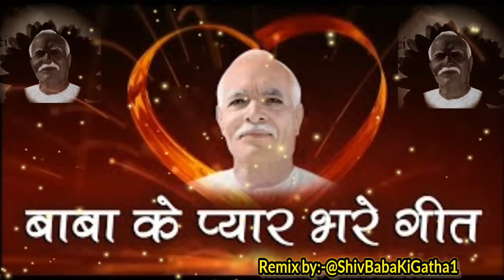||घर की शांति के लिए जरूर सुने ये चमत्कारी शिव बाबा के सुंदर गीत||New Nonstop Meditation Songs||bk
baba ke geet
baba ke pyar ke geet
best baba songs
best bk meditation songs
best bk songs
best madhuban meditation songs
bk
bk meditation
bk meditation songs
bk nonstop songs
bk songs
brahmakumaris music godlywood
brahmakumaris songs
hindi songs
hit brahmakumaris songs
meditation best bk songs
meditation songs
new bk songs
new hindi songs
nonstop bk songs
nonstop bk songs live
popular devotional songs
top brahmakumaris songs
yog ke geet

Remix by::@ShivBabaKiGatha1

Copyright goes to original owners
Original Song Credits: